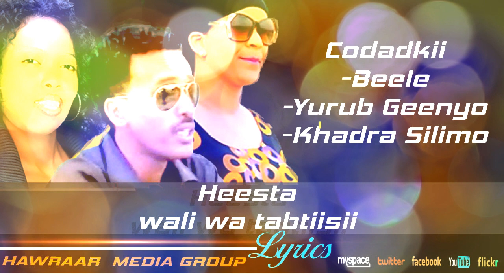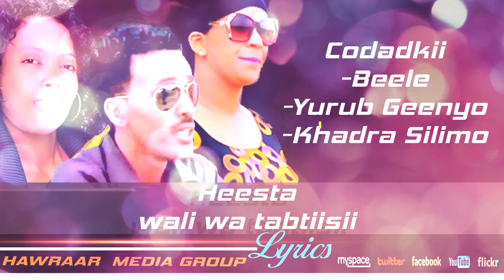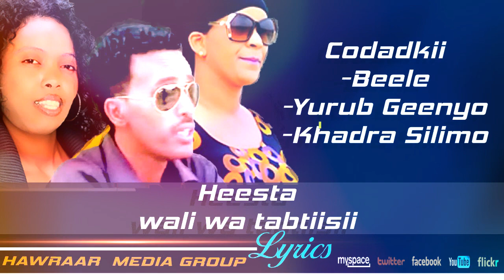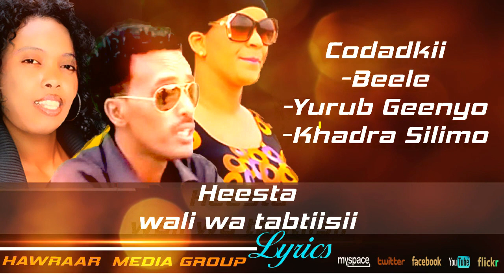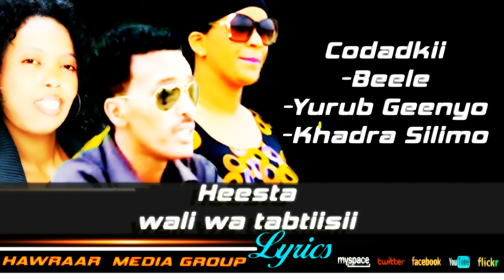YURUB GEENYO+KHADRA SILIMO+BEELE=TABAALO